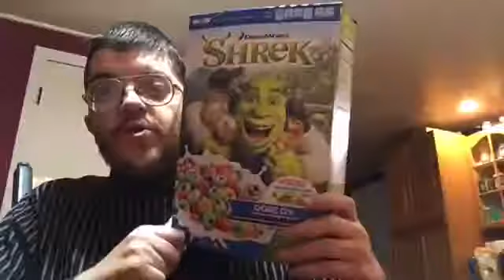Oh yeah Shrek Cereal